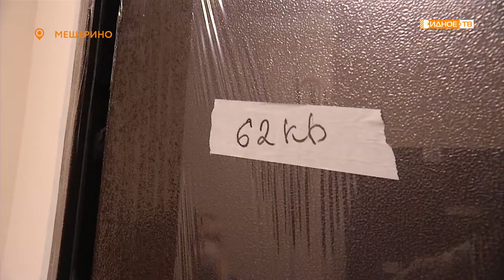33 дольщика одного из новых жилых комплексов муниципалитета получили ключи от квартир